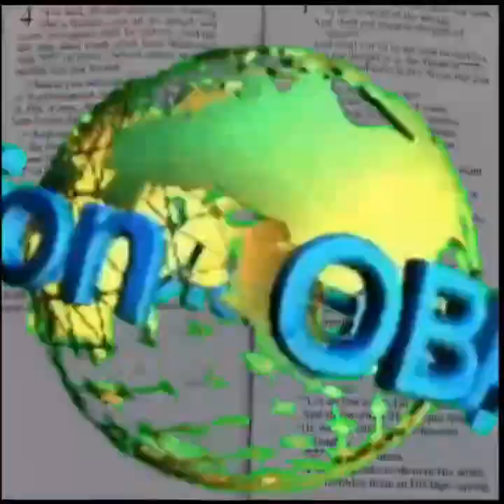OBA 070, News For Today?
OBA Open Bible Association, 070 News For Today?
This is not really the path that AC wanted to take. However, it is the News of today. We want to let you know what our view is on this march Friday Thirteenth day. We feel that we should say something about this even though it may not be a popular view. We have to say something about this because in some way this crisis effects all of us either directly or indirectly. Set back and enjoy. Hopefully we will be able to pick up where episode 069 left on in our next episode. Just a little statement here. We are not doctors and am not instructing anybody on their medical lives. That is up to you and your doctor. We are only giving you presonal advise from a Spirtual level.
Guest or Host:  AC Conley